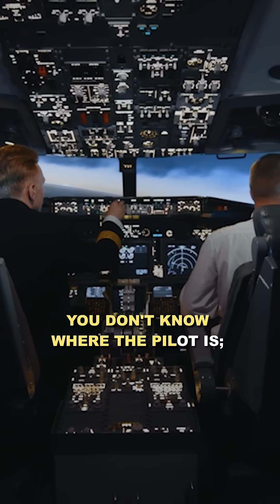No Driver, No Problem! Ready for Robot Cars? 🚗🤖 | Sidd Ahmed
Here’s the thing—progress is unstoppable, and testing makes things better. Imagine the freedom to work on emails, read, or simply relax while commuting. Robo taxis could redefine short trips, saving time and boosting productivity. Of course, there will always be room for long drives with the wheel in your hands, enjoying the journey at your pace.

Adapting to new technology can feel uneasy, but trusting innovation can lead to better, safer, and more efficient lives. It’s about finding the balance between embracing the future and cherishing the present. 🌟